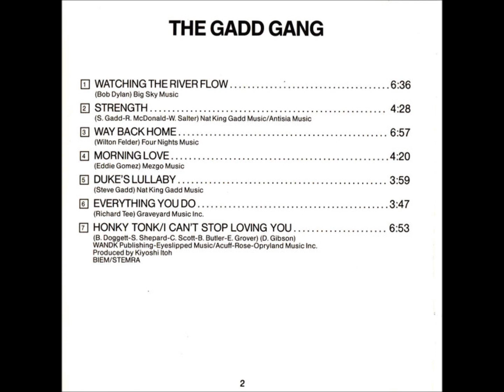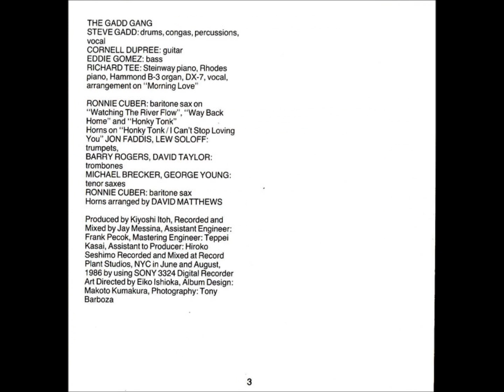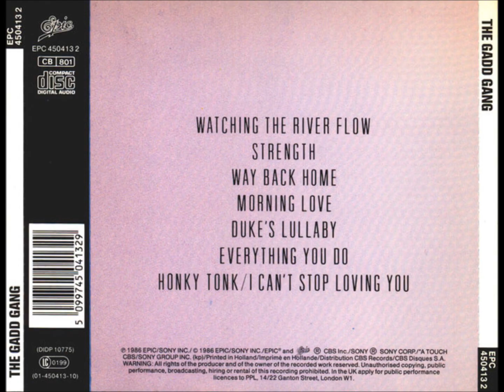The Gadd Gang ."Strength"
From"The Gadd Gang"(1987)
Steve Gadd:Drums
Eddie Gomez:Acoustic Bass
Richard Tee:Keyboards
Cornell Dupree:Guitar